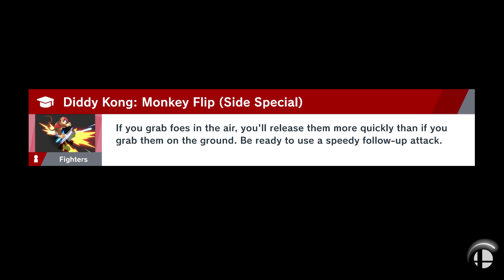Super Smash Bros Ultimate Online 1on1: Elite Smash #7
Willkommen zum siebten part von Elite Smash! Road to Elite Smash ist vorbei und nun kann es richtig losgehen.
Hier werde ich wie aus dem Titel zu entnehmen, im Online mode des games, genauer in Elite Smash spielen - Das hier ist nun quasi wie For Glory von Smash 4!

Als siebten Charakter spiele ich meinen Funchar, Lucina!
Auf jeden Fall ein Charakter den ich noch üben muss, man sollte auch direkt den Unterschied zu Samus / Dark Samus und Inkling erkennen. Nichtsdestotrotz gebe ich hier mein bestes um euch guten content in Elite Smash zu liefern, auch wenn der Char noch nicht so gut ist!
Hoffentlich konntet ihr vom gameplay etwas mitnehmen :)

🌐Smashlabs: Zwirrklop33

Nintendo Freundescodes:

🔷Wii U NNID: Zwirrklop33